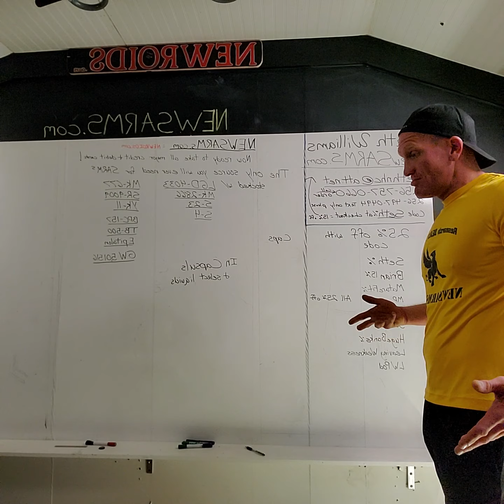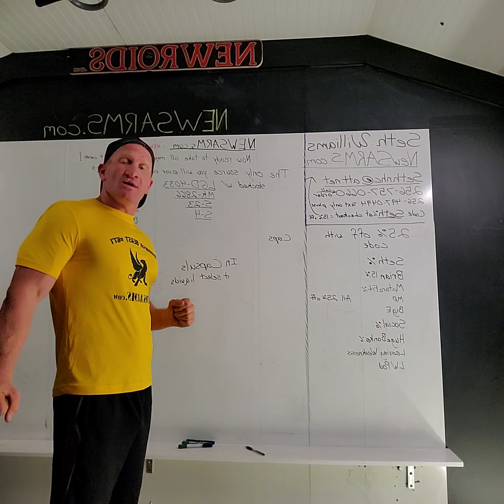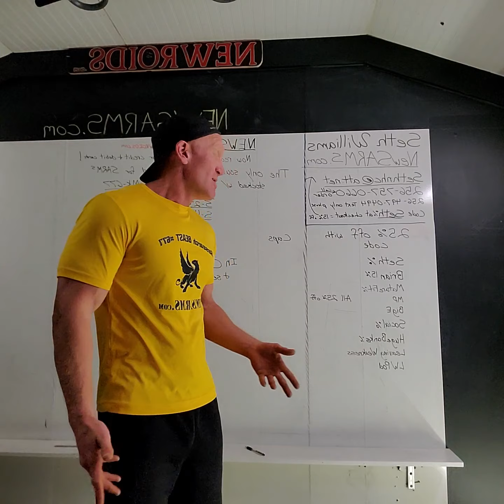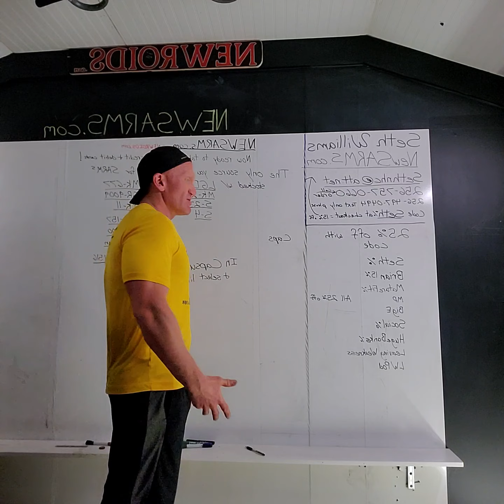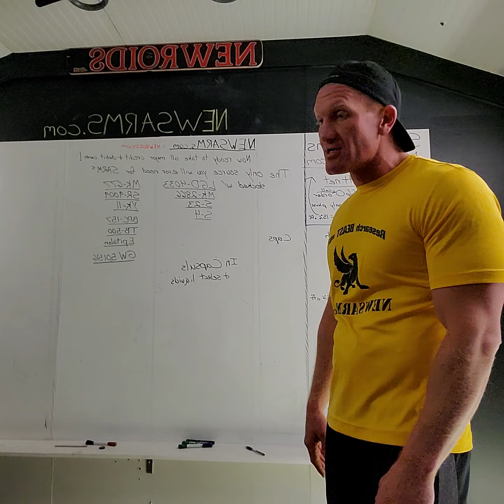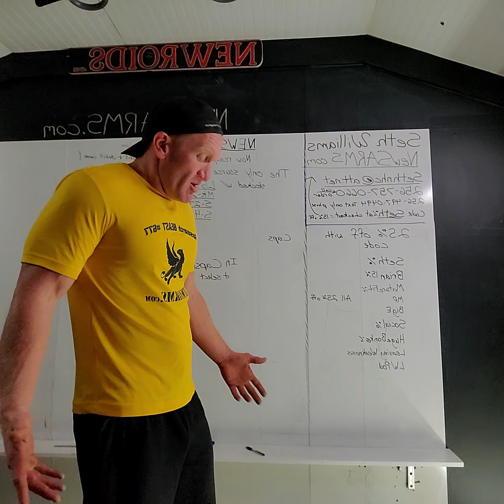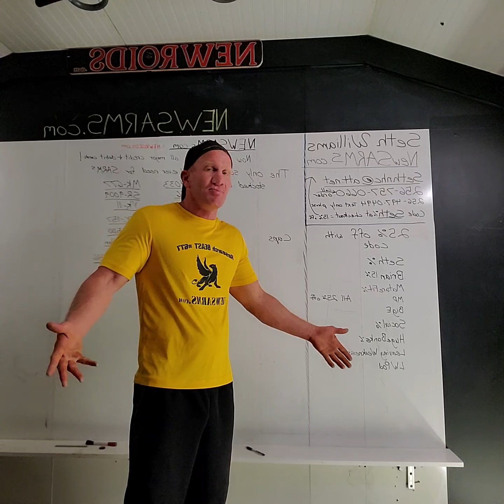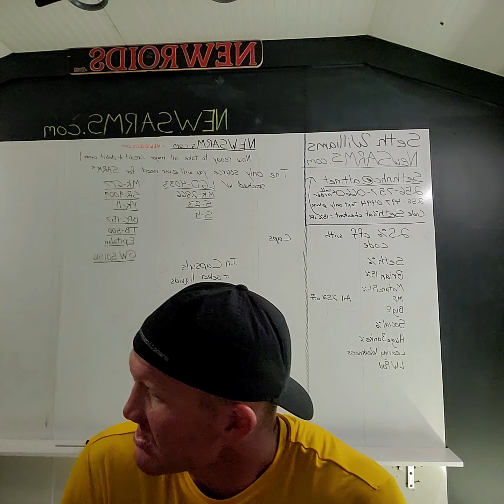NEWSARMS YOUR RESEARCH CHEM SUPPLY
Newsarms.com your 1 stop RC shop
Research chemicals are for RESEARCH/LABORATORY USE ONLY and are NEVER to be consumed or in any way handled by humans unless under the supervision of a medical professional. Research Chemicals can be used in research in a licensed research facility. These chemicals may cause bodily harm and are NOT intended for human cosmetic use, as food additive, skin cream, not to be swallowed, plugged, insufflated, vaporized, smoked, snorted, pinned, banged, or used as a sexual aid.
Please consult your Doctor, chiropractor, midwife, physiotherapist, local magistrate and police officer before making any changes in your diet, exercise plan, supplements you take, friends you hang with, way you take to work or place used for urination. Because as any disclaimer blatantly proclaims, we are far to ignorant to make decisions without these people and the nanny state first holding our proverbial hand.
No information given should be considered as advice. Only your licensed dope dealer (doctor/pharmacist) could possibly be smart enough to tell you what to do and as so you must have your medical professionals’ consent to take or use any chemical that has not been evaluated by an alphabet agency such as but not limited to ATF, DEA, NAACP, FEMA, GOP, DNC, PETA.
ANY misuse of these chemicals will result in the researcher retaining full responsibility and ownership of any negative or positive, benefit/harm, results/side effects.
These chemicals are NOT drugs and are not intended to diagnose, treat, prevent or cause/cure any disease, disorder or mental state. They are not covered by your homeowner’s insurance and have not been evaluated by the FDA, NBC, CNN, ALFA, or the DNC and are not approved by your mother in law.
If you are aware of any misuse of these chemicals there is nothing you or I can do so let the chips fall where they may or feel free to call Robert Tauler. This is the USA the freest nation on earth some will do things that you don’t agree with if you don’t like it join the crowd of adults that hate religion for its brutality, lack of religion for its savagery, music for its content, the youth for their beauty, the old for their money, the government for its control, the lack of government for its anarchy, the rich for their power or the poor for their free time. Its o.k. to not agree! Provided we allow freedom to prevail for the next in power will be that which you hate, and they may pay it forward judging you as they were judged by you.
Continuing to watch this video, purchase product, listen to this pod cast  you assert that you are sane, not a lawyer or associated with the FDA, ATF, ABC, CNN, CBS, NRA, NAACP, DNC, DEA and do not know my mother.

None of these statements, insinuations, words, ink, voice or video content, bottles, cotton balls or gel caps can be used against me in court of law.